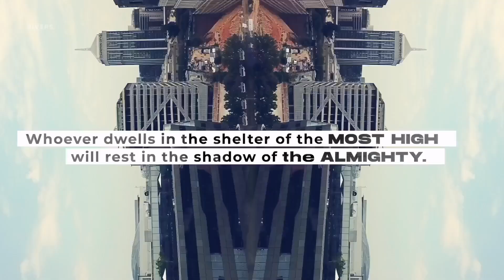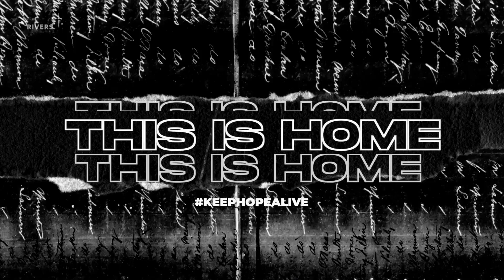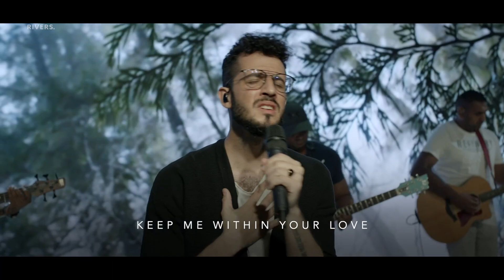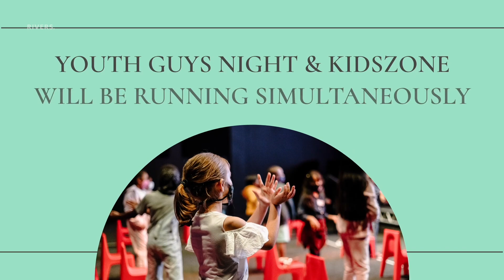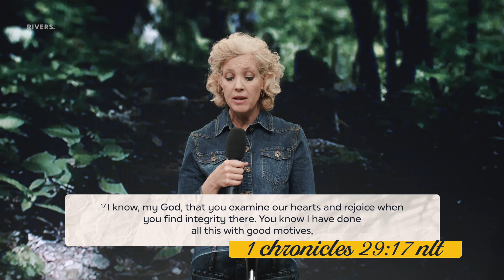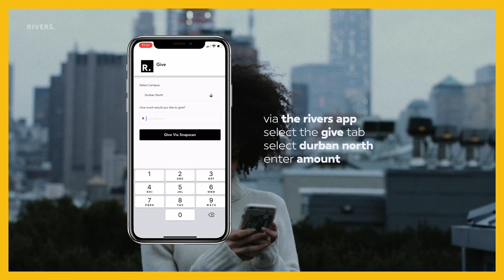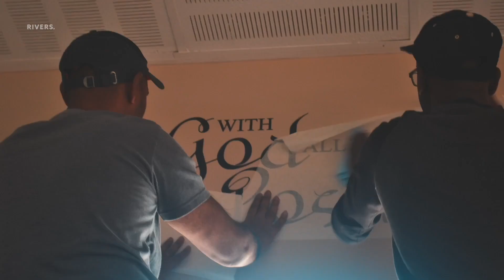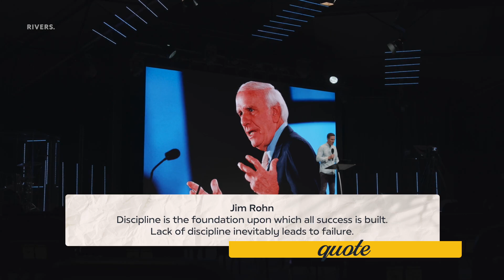You Are What You Eat! | Ps Dean Ivey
FIRST TIME?
We’re so glad that you tuned in! If you’d like to know more about who we are or would like us to stay in touch, head over

If you responded to the prayer at the end of the service, congratulations on making the most important decision on your life! For more info or to leave your details for someone to get in touch, head over

Let us know how you’re doing so we can pray for you or celebrate a breakthrough with you. to leave a prayer request or praise report.